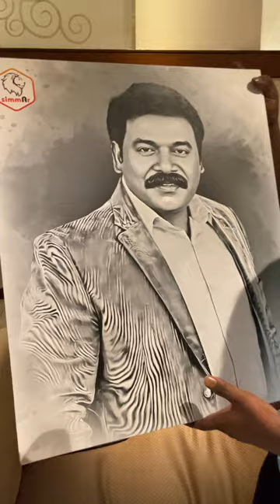Pencil Art present to Iman Annachi